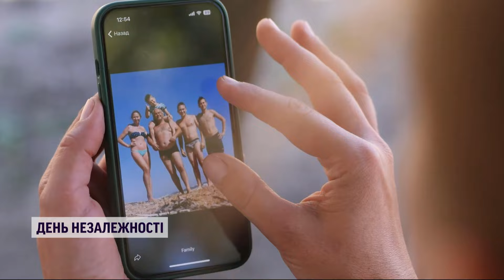Підтримують своїх чоловіків-військових! Історії українських жінок, які надихають!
Неля Шовкопляс та Валентина Хамайко підготували дві історії про незламних українок, які є надійним тилом для своїх чоловіків-військових. Ці жінки продовжують виховувати дітей, вирішувати побутові питання, створювати бізнеси та підтримувати своїх коханих. Історії, що вражають та надихають! Дивімось.